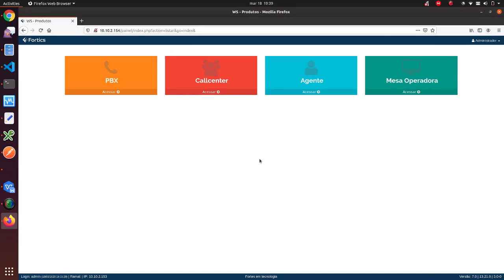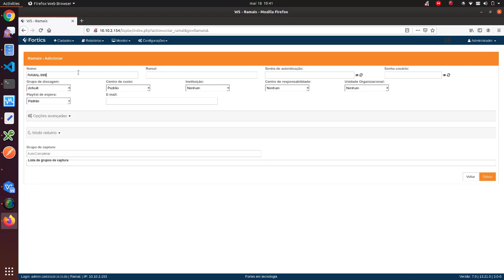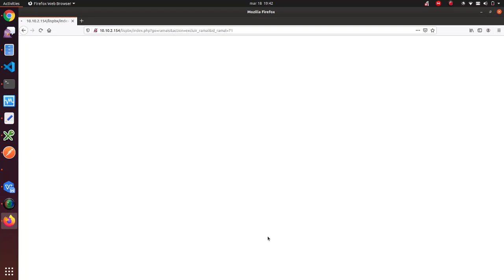Configuração de ramais temporários no Fortics PBX